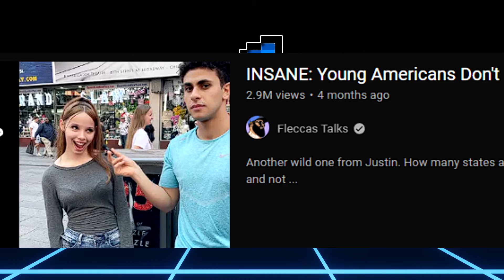Americans can't answer these simple questions?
American's can't answer these questions?